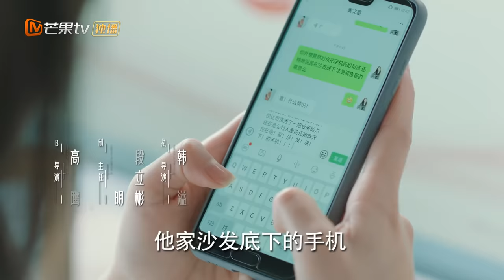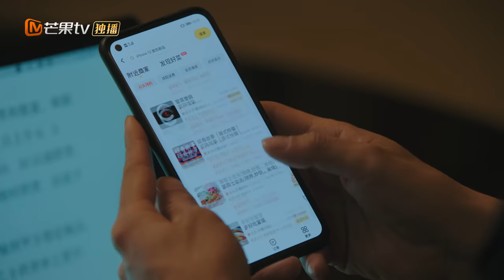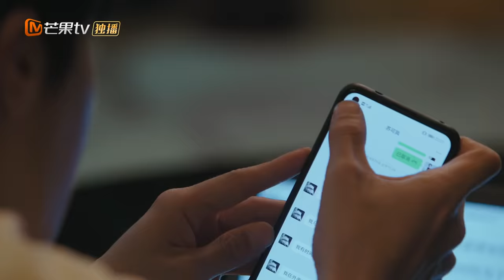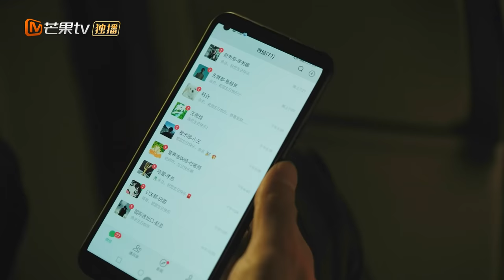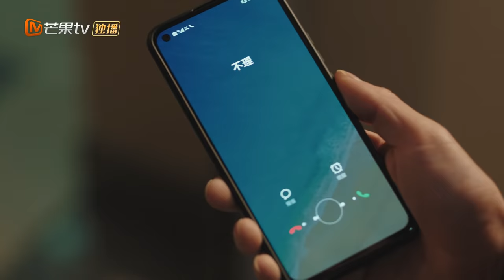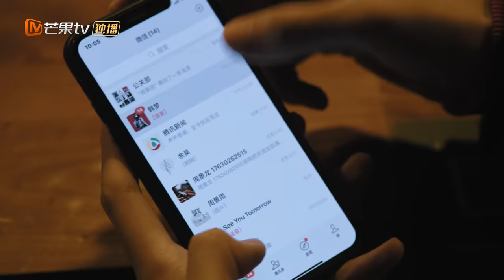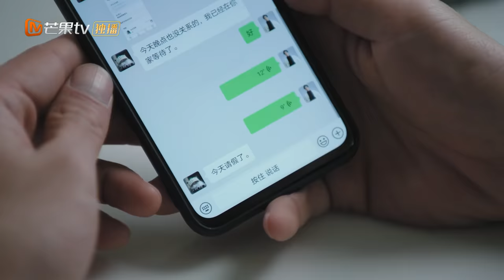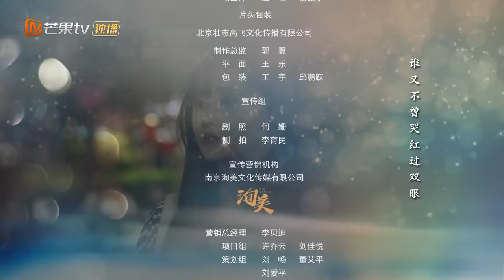【MULTI SUB】《陪你一起好好吃饭 Dine With Love》第5集 余总可岚在家吃火锅遭突击拍摄【芒果TV季风】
加入频道会员： 《陪你一起好好吃饭》每周一周二22:00点更新2集，会员抢先看一周！下载芒果TV国际APP 更多爆款内容第一时间抢先看，精彩配音、多语言字幕等你来pick！PC用户可登陆芒果TV国际官网

剧情简介：
该剧讲述了工作狂上司余昊与坚持“职场反内卷”的下属苏可岚，因一次美食节目结缘产生了奇妙化学反应的故事

导演: 陈钢
主演: 高瀚宇、郑湫泓
类型:都市爱情
制片国家/地区: 中国大陆
语言: 汉语普通话
首播:2022年2月14日(中国大陆)

Chapter章节
00:00 加入会员抢先看！
01:35 The opening
01:10:05 Ending song